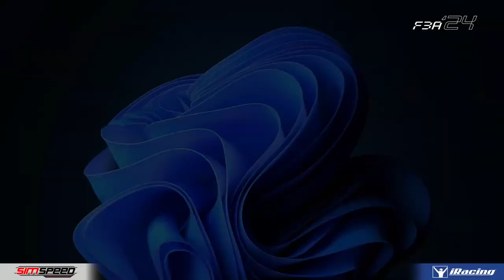iRacing // F3A'24 // Round 3 at Fuji Speedway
F3A is back in 2024 and for the first time, it comes to SimSpeed TV. Join us for all the action of Season 2024 in both Silver and Pro classes.